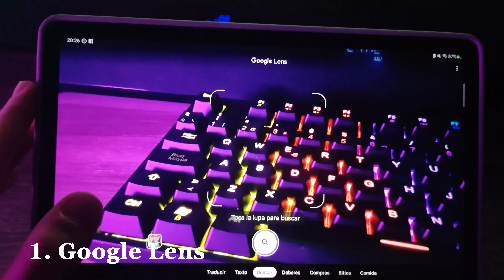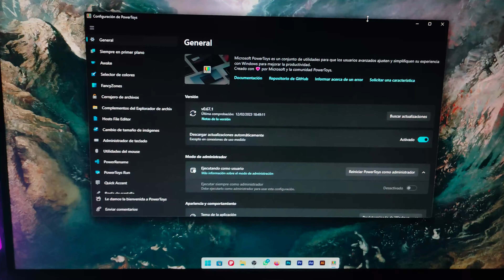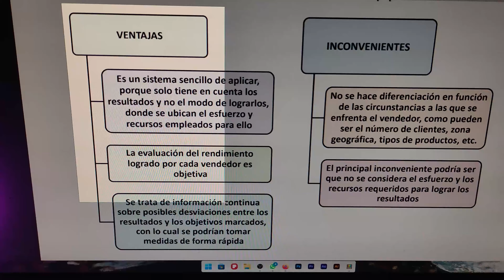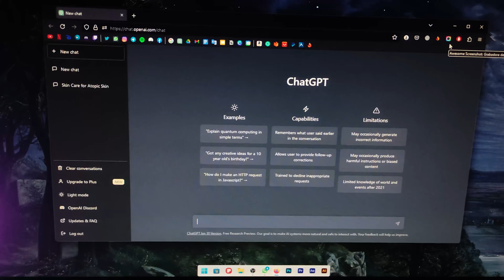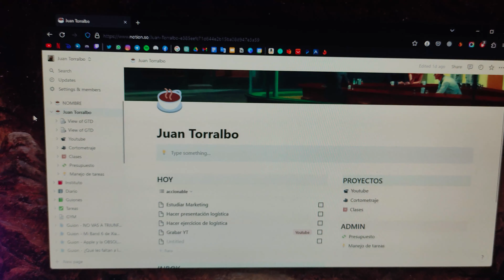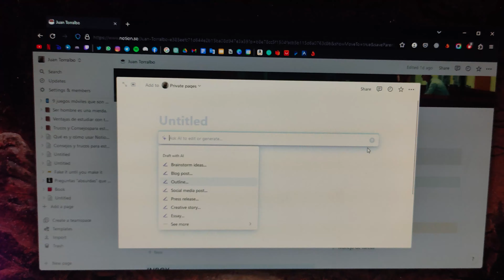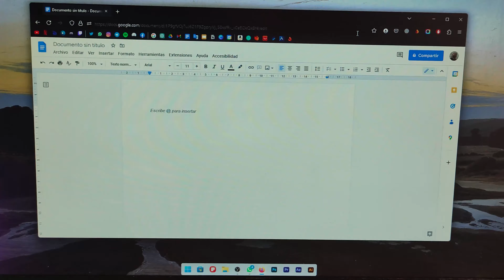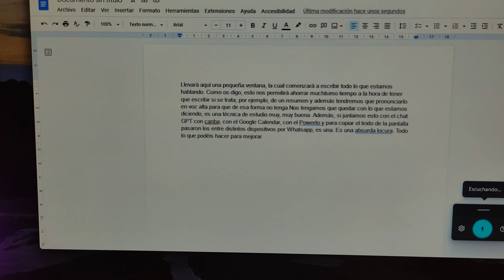10 CONSEJOS y TRUCOS para estudiar con NUEVAS TECNOLOGÍAS.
Si queremos estudiar más, a veces tenemos que usar atajos para ser más productos que nuestra competencia, en el vídeo de hoy, veremos la forma de conseguirlo, con unos truquitos y consejos que personalmente uso.

Un saludo: Juan T.

00:00-00:54: Intro
00:55-01:27: Organizar marcadores.
01:28-02:45: Google Lens.
02:45-03:08: Mandar texto.
03:09-05:11: PowerToys
05:11-06:37: Chat GPT.
06:38-07:15: Google Calendar.
07:17-08:23: Notion.
08:24-09:08: Canva.
09:09-09:50: Grabar presentaciones.
09:51-11:08: Dictado automático.
11:09-11:51: Despedida.